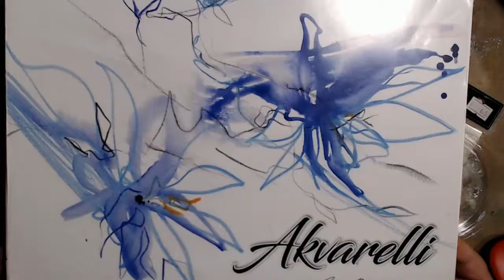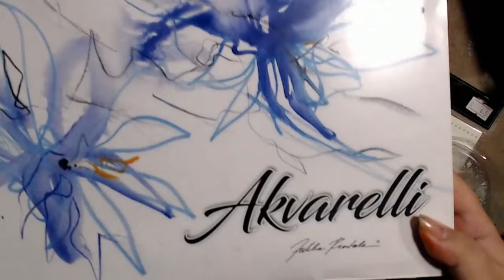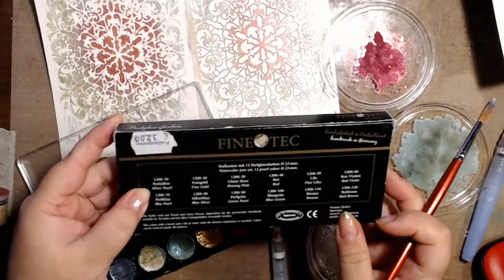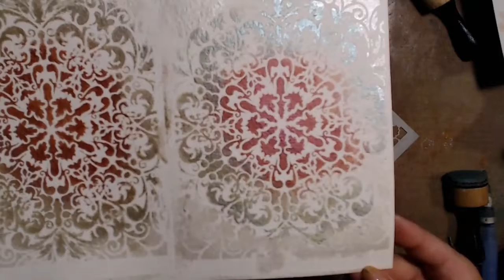Making background with metallic watercolors through stencil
Here is link to 30daycoloringchallenge